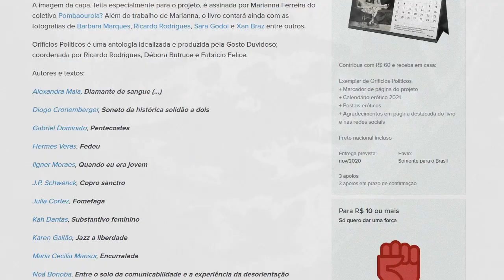Orifícios Políticos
A Antologia Orifícios Políticos tem como tema o erotismo e é composta de textos híbridos e experimentais que abordam a relação entre corpo, sexualidade e política. O livro será composto de poemas, contos, manifestos, crônicas e fotografias.

Esta é a nossa quarta campanha de financiamento coletivo e a primeira antologia de textos e imagens a ser publicada pela Gosto Duvidoso.

Para adquirir o livro e apoiar a campanha, basta clicar na aba recompensas e escolher uma das opções disponíveis. Além de exemplares da antologia, o colaborador poderá adquirir outros títulos da Gosto Duvidoso e brindes exclusivos como o Calendário erótico 2021 com fotografias eróticas antigas e uma série de postais com imagens de pinturas de Marianna Ferreira do coletivo Pombaourola?